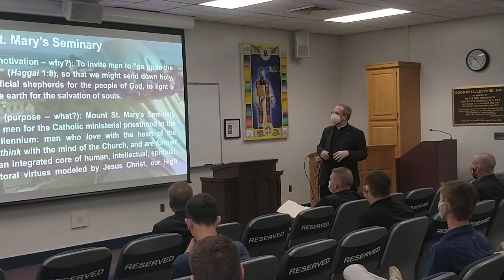Rector's welcome to the new seminarians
2020 Orientation of new seminarians at the Mount.
Session by Msgr. Andrew R. Baker - Seminary Rector.